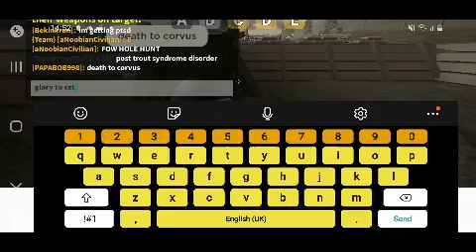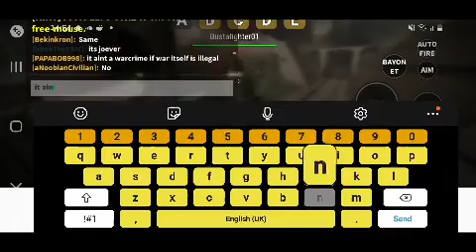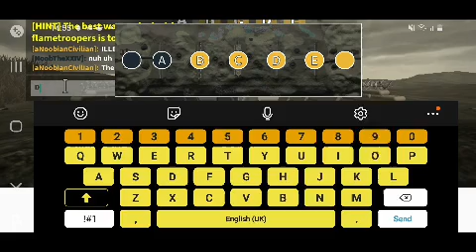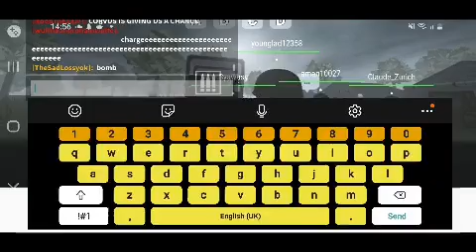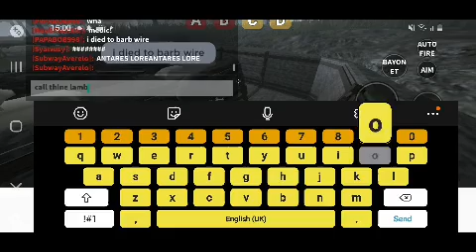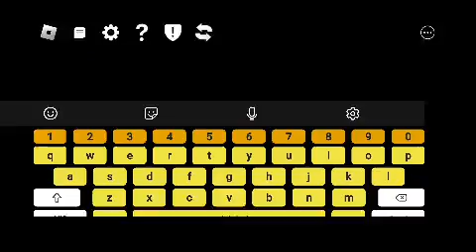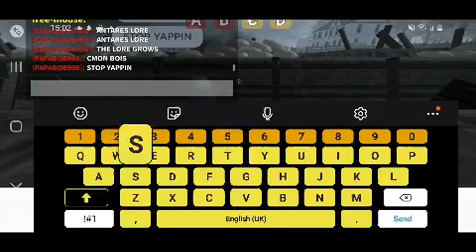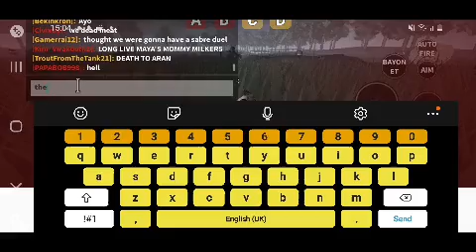centaura funny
NUH UH